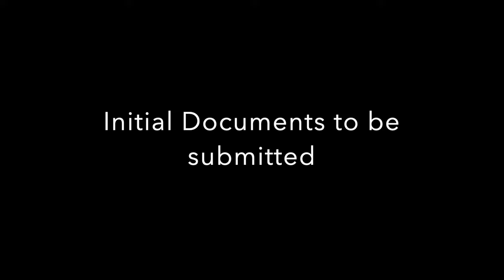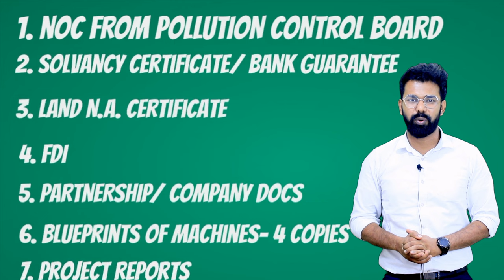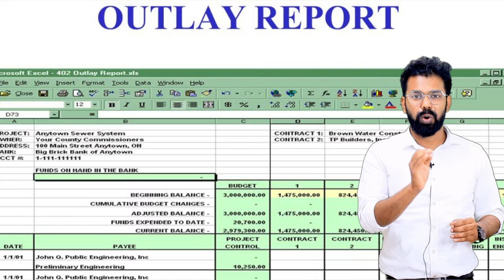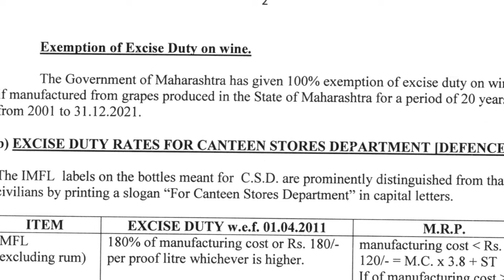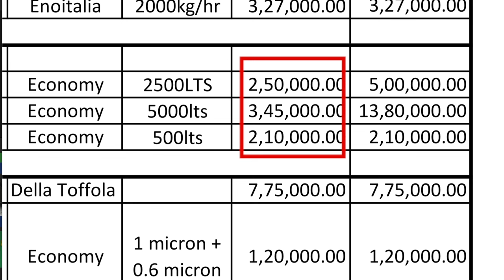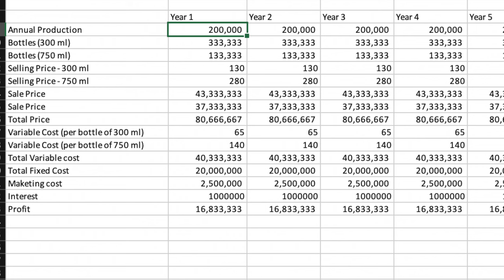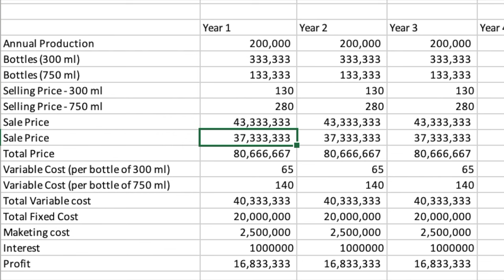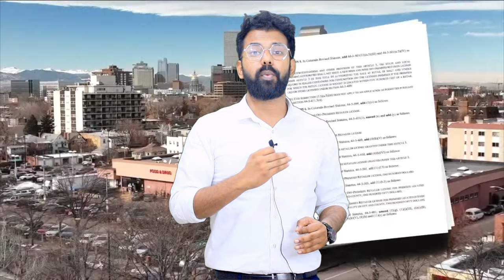BRL License for Winery | Winery License in Maharashtra | Wine Manufacture License | CA Rohit Nair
We have attached the Quotations, Rules and Regulations in relation to Wine Manufacture, Excise duty rates herewith.

Hello everyone my name is Rohit Nair and I am a chartered accountant by profession.

if you are planning to start your own wine manufacture plant in Maharashtra then you should watch this video.  We have to obtain license in BRL License for Wine manufacture. We have also discussed the excise duty rates for manufacture of Wines.
Requirements for Winery in Maharashtra has been mentioned. License cost for Wine manufacture, FSSAI license for Wine manufacture or winery in Maharashtra.
Costing for winery and cost of wine manufacture has been discussed here.

BRL license is to be obtained for wine manufacture and selling . The application is made in form BRA with a payment of Rs.500.

With BRL license you can have your own vineyard and manufacture wine using a winery.